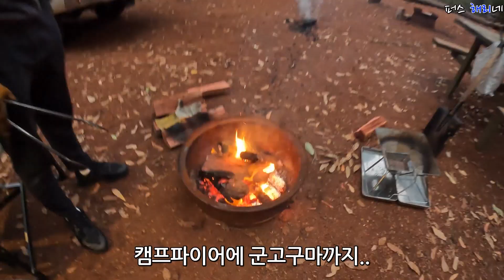급 캠핑 at Dwellingup